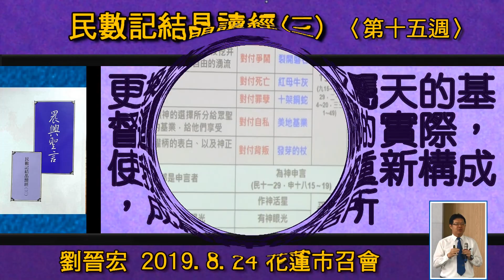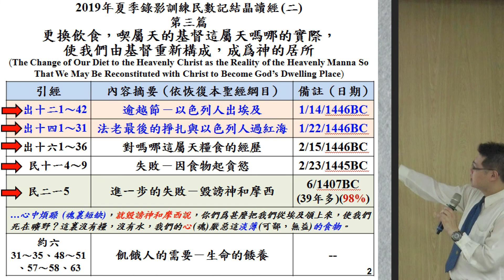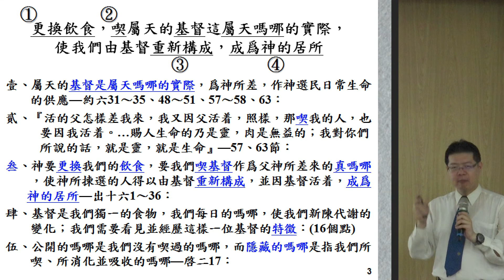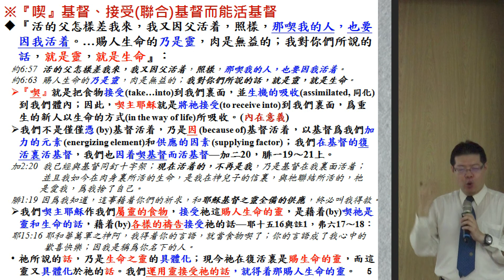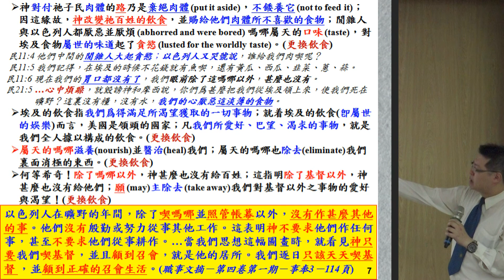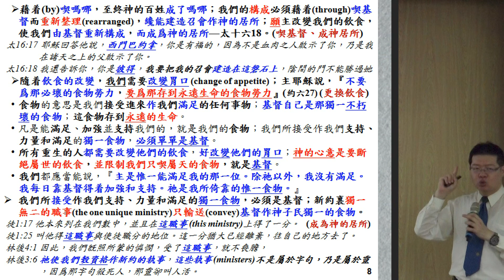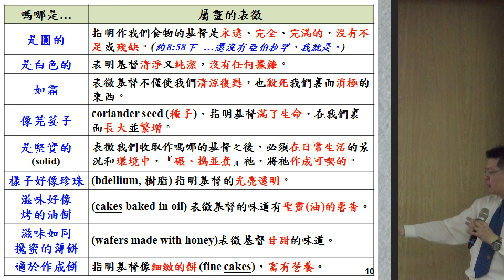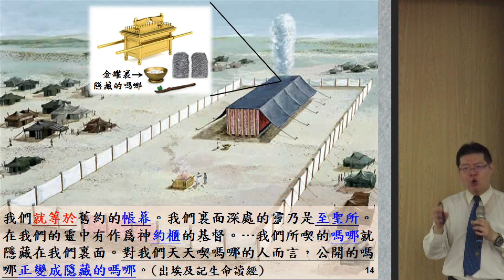【劉晉宏「『更換飲食，吃屬天的基督這屬天嗎哪的實際，使我們由基督重新構成，成為神的居所 』─ 晨興聖言《民數記結晶讀經(三)》第十五週」】2019. 8. 24 花蓮市召會